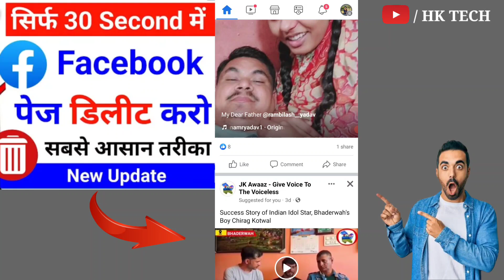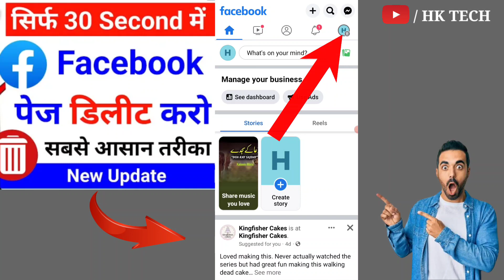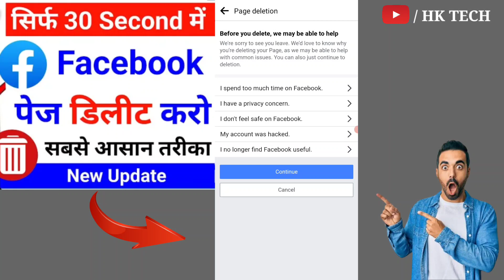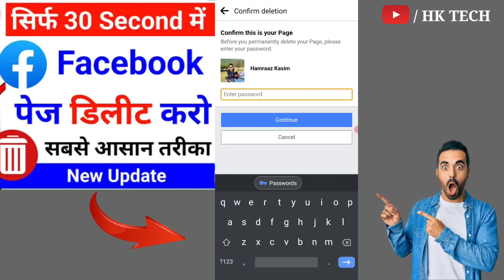facebook page delete kaise kare | facebook page delete kaise kare 2024 | fb page delete kaise kare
Facebook Page Delete Kaise Kare | Facebook Page Kaise Delete kare | fb page delete kaise kare

Facebook Page Kaise Delete Kare | How To Delete Facebook Page Permanently (Easiest Way)

facebook page delete kaise karen 2024
delete করার নিয়ম
facebook page delete 2024
facebook page delete ho gaya wapas kaise laye
facebook page description me kya likhe
facebook page delete karne ka tarika
fb friend
HK TECH
hk tech
hindi
2024
hk

         J&K  (ramban)